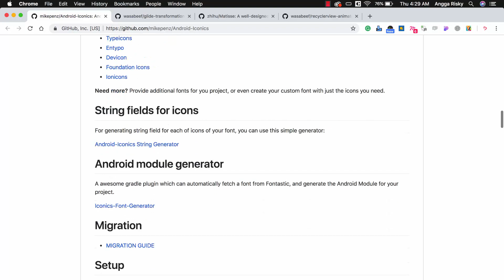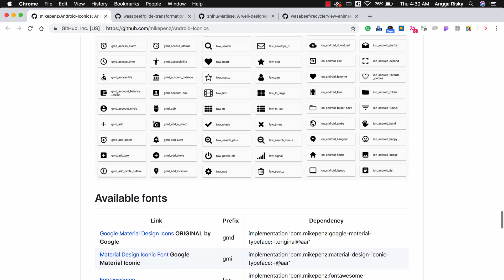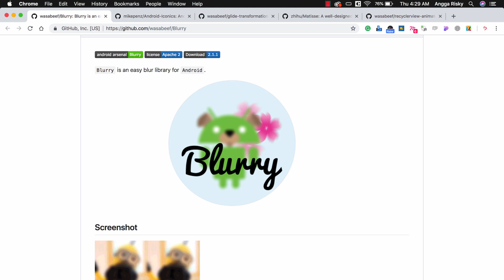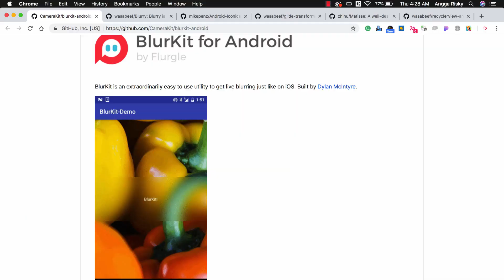Awesome 6 Android Library for User Interface Design - Android Development Tutorial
Hi everyone, welcome back to Angga Risky, and in this video, I am gonna show you the library that helps you to improve your design quality in terms of Android Development.

🕹My Gear Set:
Sony A6500
Sigma 16mm